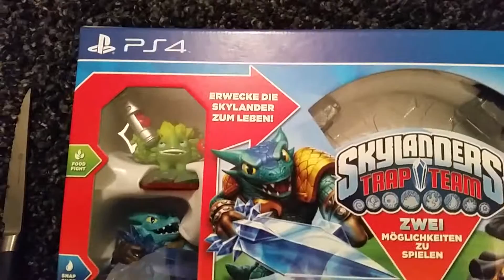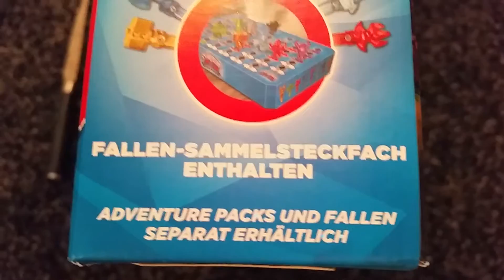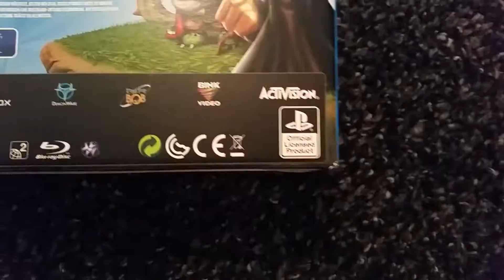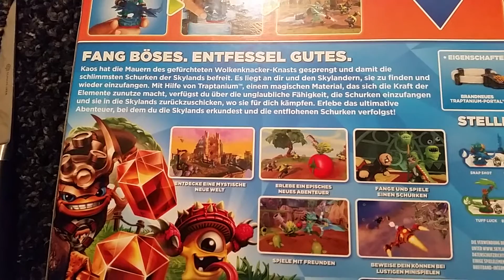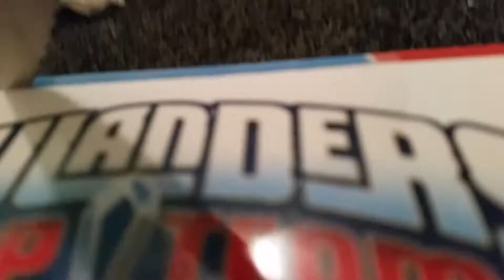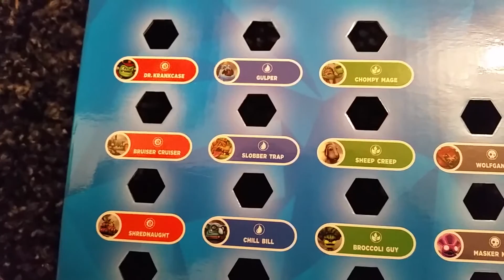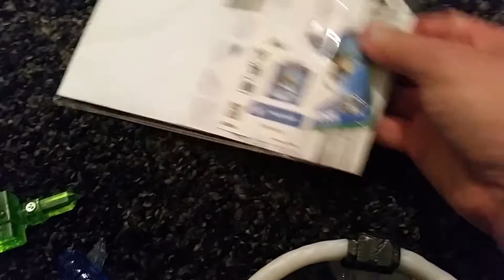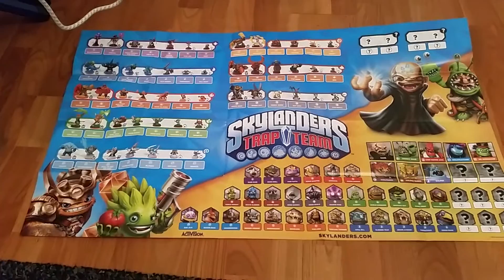Skylanders: Trap Team Standard Edition Starter Pack Unboxing [PS4] [DEUTSCH] [HD]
Pünktlich zum Release am 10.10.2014 erhielt ich meine Standard Edition des Starter Packs von "Skylanders: Trap Team". :)

Um euch zu zeigen, was in diesem Pack alles enthalten ist, habe ich dazu ein Unboxing-Video gedreht. ;)